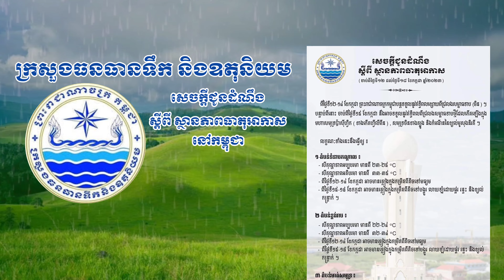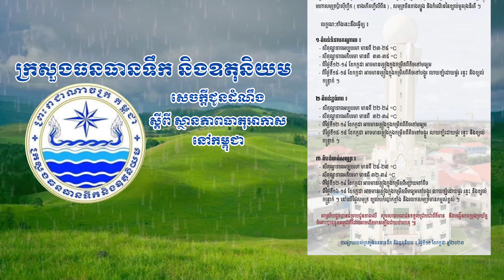ក្រសួងធនធានទឹក និងឧតុនិយម (ចាប់ពីថ្ងៃទី ១២ ខែកក្កដាឆ្នាំ២០២៣ ដល់ថ្ងៃទី ១៨ ខែកក្កដា ឆ្នាំ ២០២៣)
សេចក្តីជូនដំណឹងបន្ថែមស្តីពី ស្ថានភាពធាតុអាកាសរបស់ក្រសួងធនធានទឹក និងឧតុនិយម (ចាប់ពីថ្ងៃទី ១២ ខែកក្កដាឆ្នាំ២០២៣ ដល់ថ្ងៃទី ១៨ ខែកក្កដា ឆ្នាំ ២០២៣)* សម្រាប់បងប្អូនដែលចង់ជួយឧបត្ថម្ភ_លេខកុង អេសុីលីដាទាន់ចិត្ត: 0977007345_ឈ្មោះកុង: Chhun Dara_លេខទូរសព្ទ: 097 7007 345_telegram: 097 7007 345_ឈ្មោះFB: Dara freshie_ឈ្មោះ pages Facebook : Dara Radio#chhundara